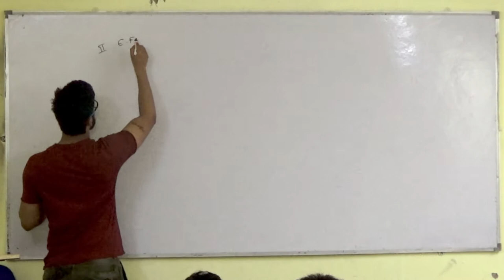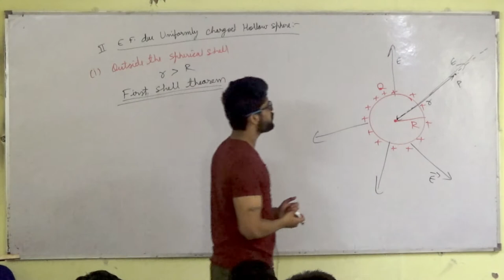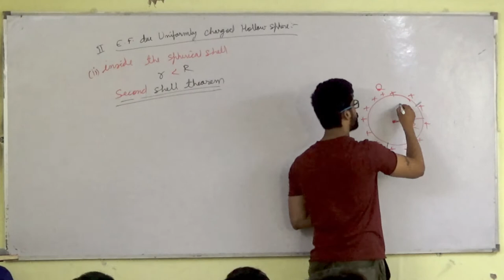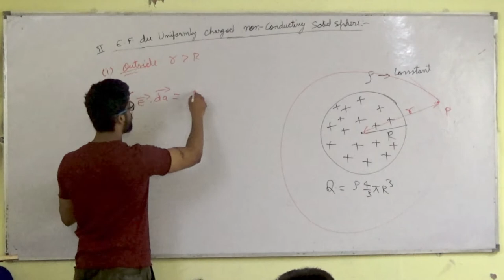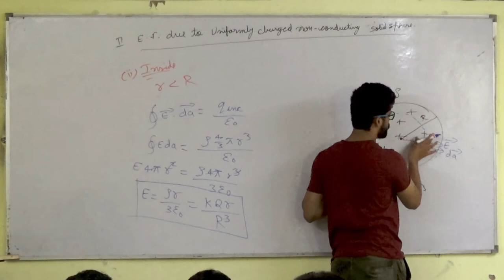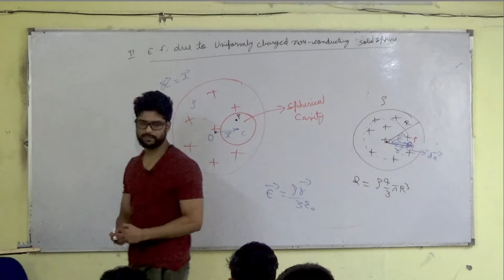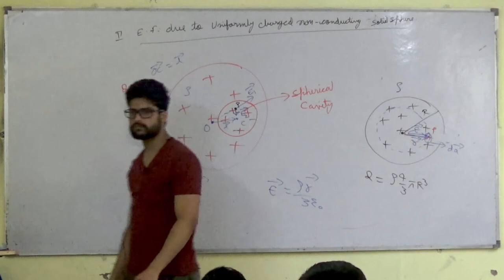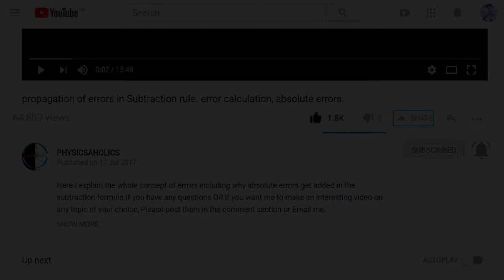6) Gauss Law | Electric field due to hollow sphere | IIT JEE / NEET | Physics | Prateek Jain Sir